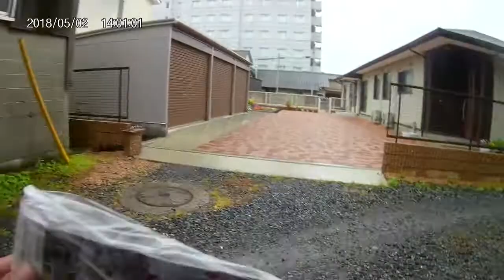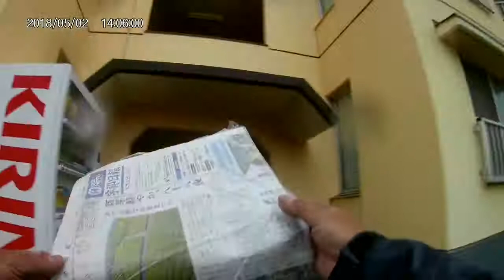apemanA77雨の日の夕刊配達